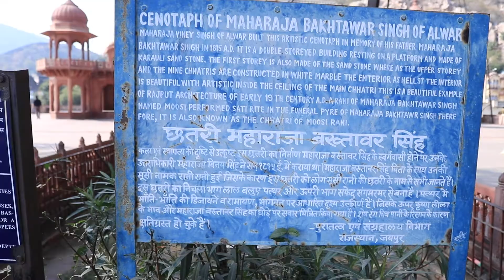Vlog2 A DAY IN MY LIFE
soft light

lenses 50mm

dead cat

SD card

follow me-Instagram-pinkforestvilla